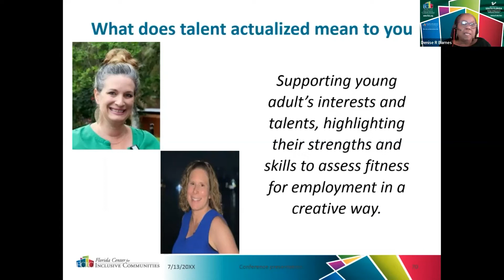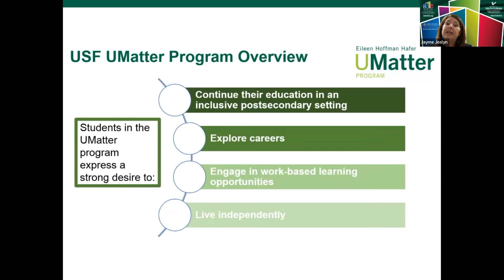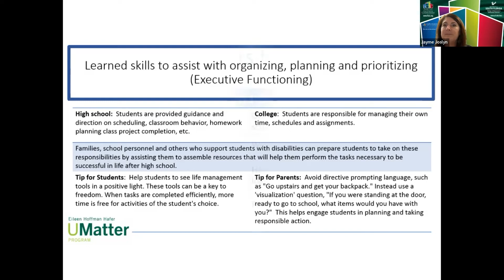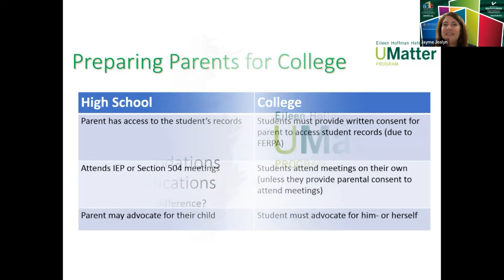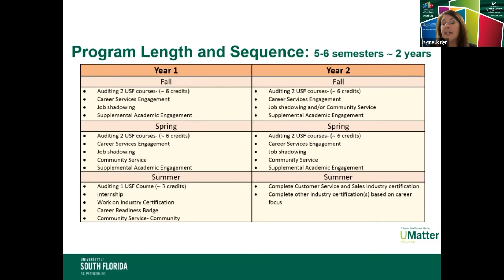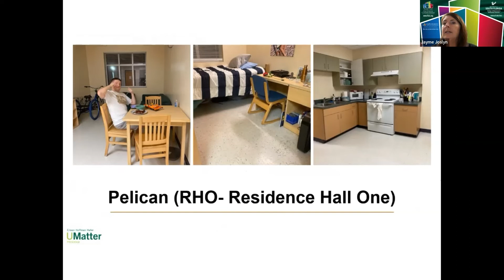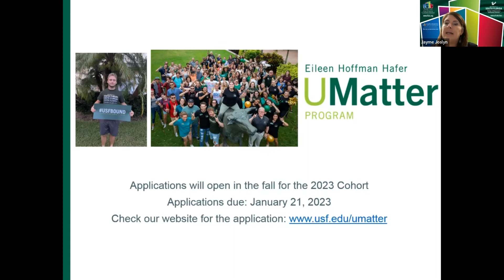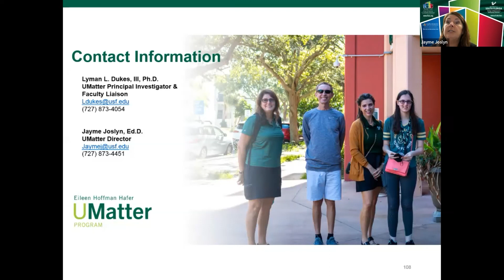Eileen Hoffman Hafer UMatter Program - Inclusive Post-Secondary Program Education Program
This presentation was part of the FCIC Employment Virtual Conference: Talent Actualized! held on April 28, 2022

Eileen Hoffman Hafer UMatter program overview.  The Eileen Hoffman Hafer UMatter Program is an inclusive postsecondary education program created to provide young people with intellectual disabilities the opportunity to experience higher education and campus life.

Presenter
Jayme Joslyn, Ph.D - Assistant Director at UMatter